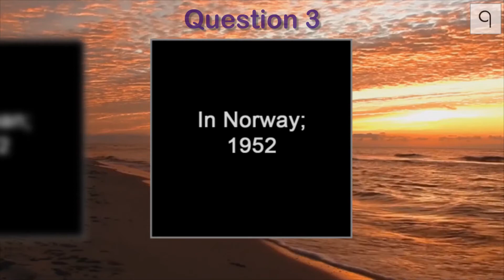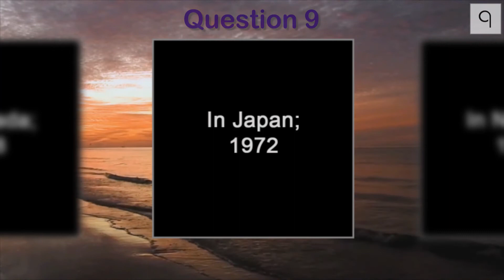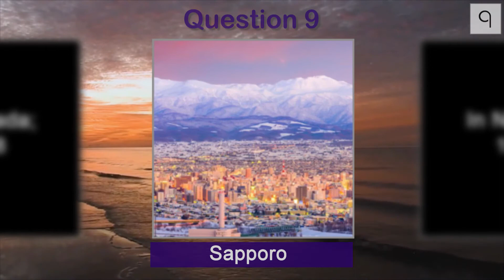Winter Olympics Quiz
'ahlan Quizzers, name these 10 Winter Olympic Cities.